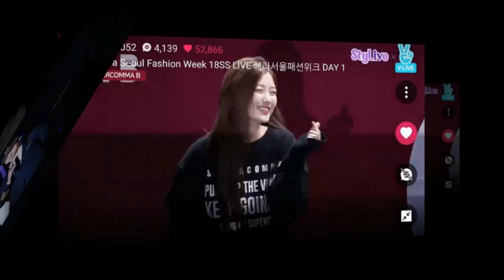Park Bo Gum Rfa